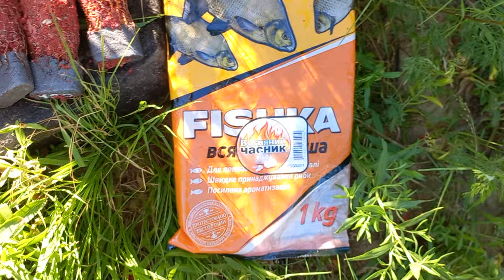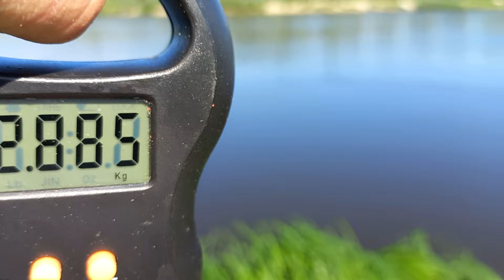Первый улов на Днепре.